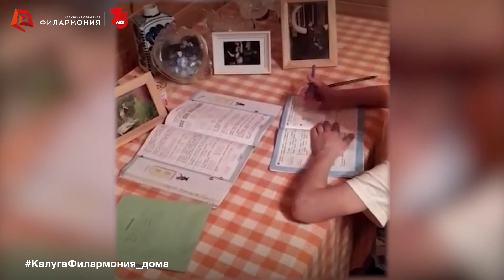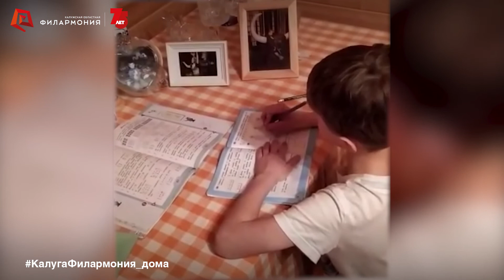Идёт ребёнок по земле - Ирина Самойлова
Автор музыки: Евгений Птичкин. Автор стихов: Иван Тарба, Елена Николаевская.
Солистка Калужской областной филармонии - Ирина Самойлова